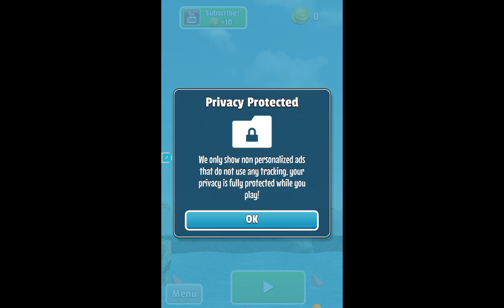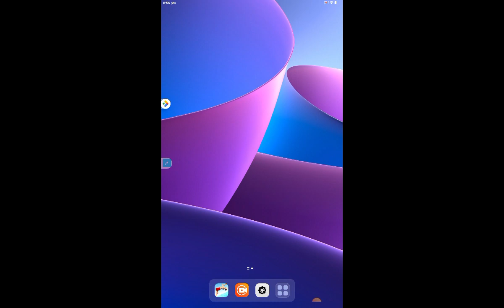flip diving game part 1 Septembe 2023